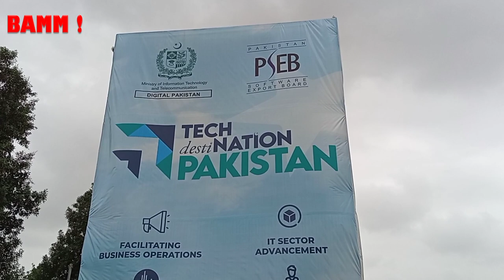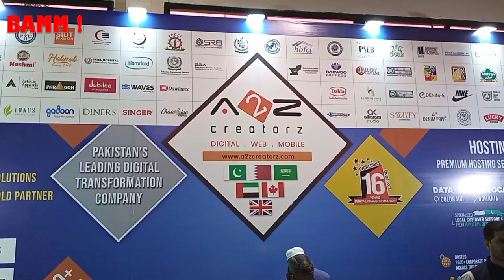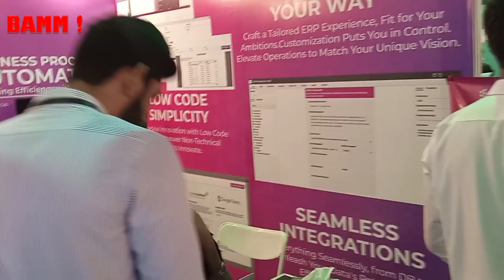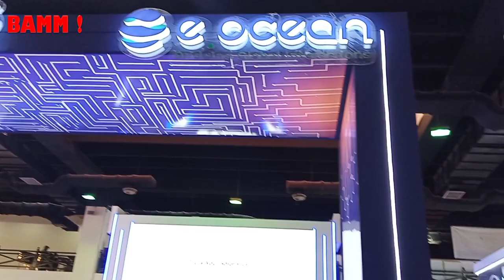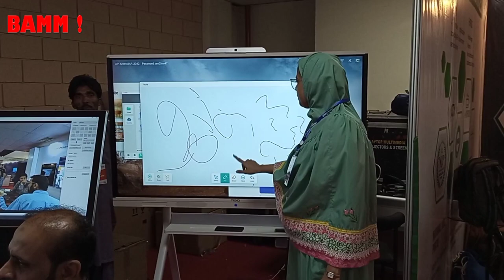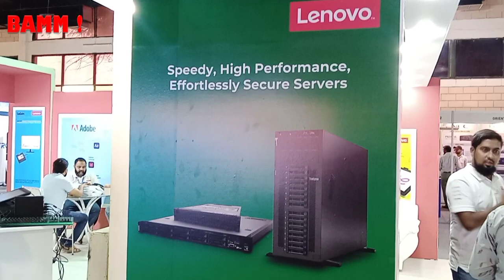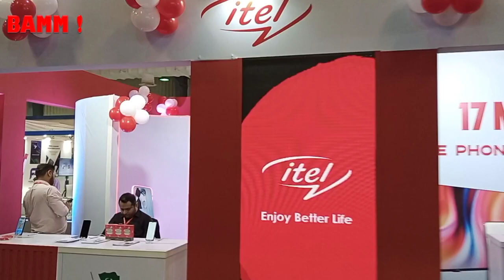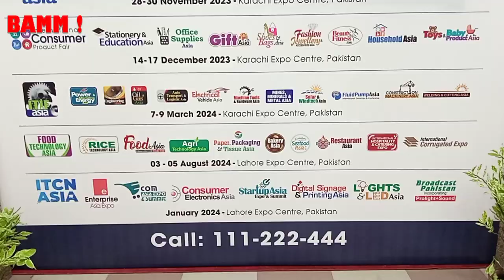BAMM! EP 335: ITCN 2023 - Vlog by Kamran Jawaid Aziz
BAMM! EP 335: ITCN ASIA 2023 by E-Commerce Gateway
Vlogger: Kamran Jawaid Aziz
Venue: Karachi Expo Center
Production: BAMM! Television